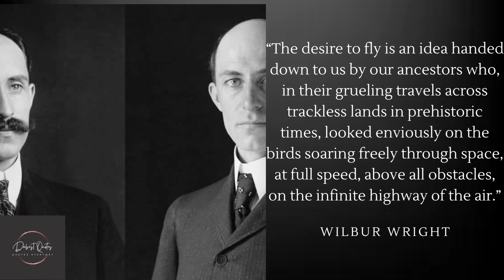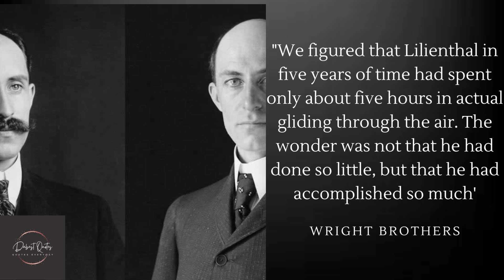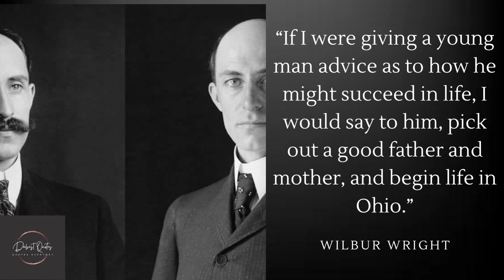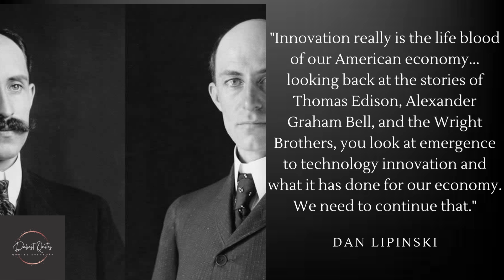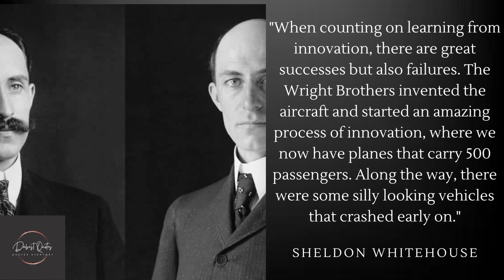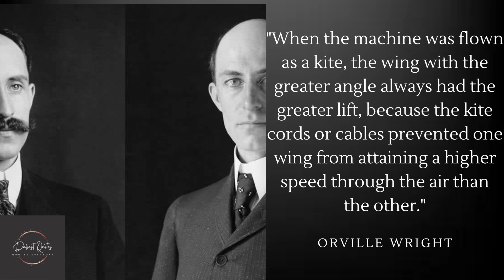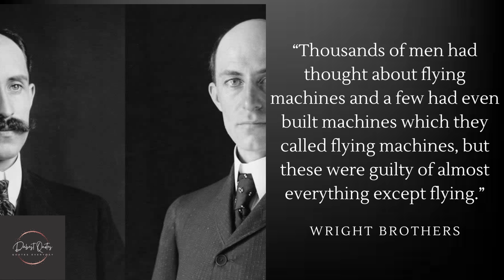The Wright brothers best quotes | Motivational Quotes | Inspiring Quotes for your live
Wright brothers, American brothers, inventors, and aviation pioneers who achieved the first powered, sustained, and controlled airplane flight (1903). Wilbur Wright (April 16, 1867, near Millville, Indiana, U.S.—May 30, 1912, Dayton, Ohio) and his brother Orville Wright (August 19, 1871, Dayton—January 30, 1948, Dayton) also built and flew the first fully practical airplane (1905)

Best Quotes from wright brothers